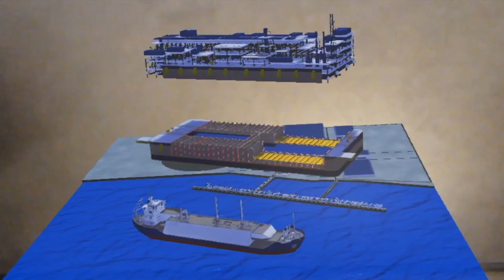Novatek presentation in HoloLens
Presentation of Arctic LNG Station